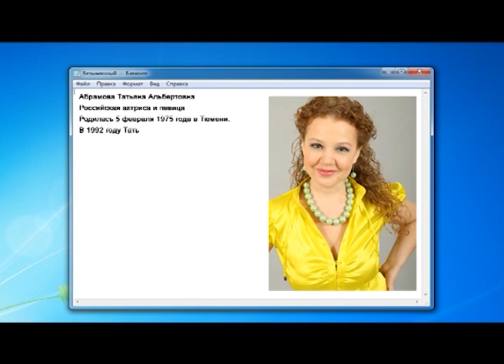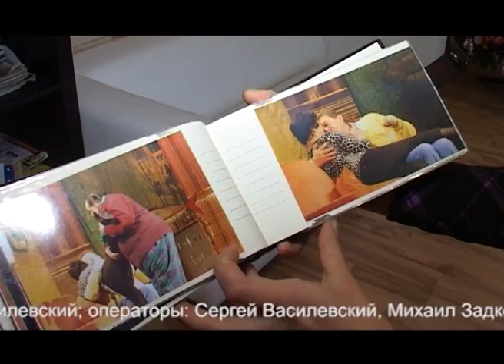Такие разные люди 08.06.2012 (Абрамова)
Участник. Татьяна Абрамова актриса театра и кино. В данном случае, можно сказать, что и мы были гостьями, ведь ее дом, где нам удалось побывать, находится совсем близко в Щелково. Это еще одна героиня нашей передачи, с которой мы пообщались и убедились в том, что она яркая и запоминающаяся актриса и женщина.
Темы вопросов: Жизнь в Щелково, театр, кино, работа, дом